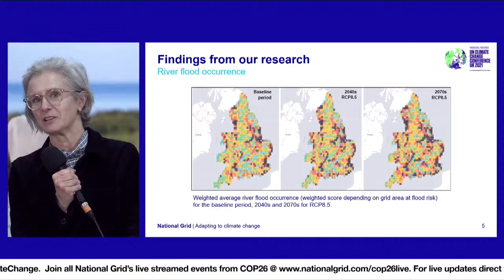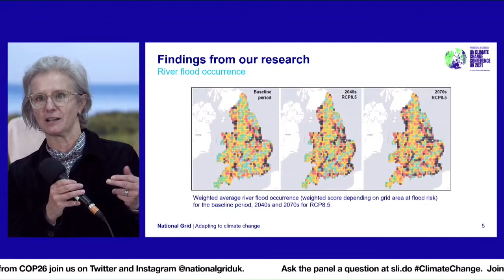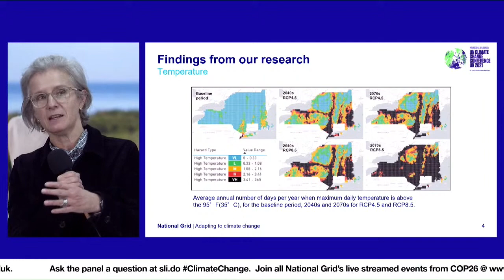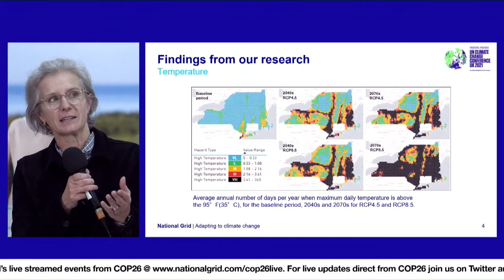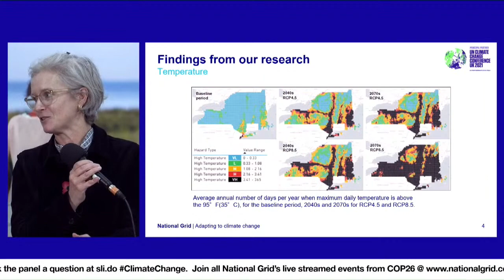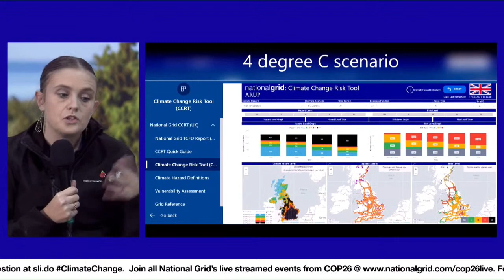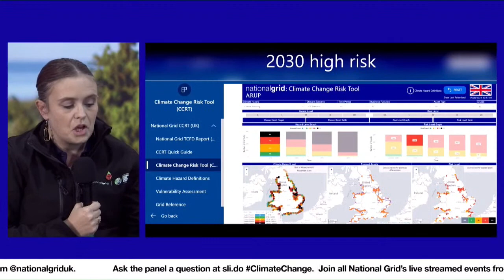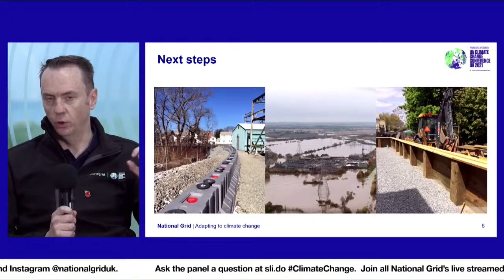Adapting to climate change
This panel discussion was streamed live at COP26.

Rising sea levels, increasing temperatures and extreme flooding are putting more and more of us at the mercy of a changing environment. With the recent IPCC report painting a stark picture about the challenges ahead, how do we make sure we’re building in the right places and protecting our critical infrastructure at National Grid?

Steve Thompson, Environmental Sustainability Manager talks to Cirhan Truswell, our Sustainability Advisor, and Juliet Mian from Professional Services firm Arup. They explore our work to map and protect National Grid assets across the US and UK against a range of different climate change risks, and how our industry-leading Climate Change Risk Tool will help shape our industry’s response to climate change.